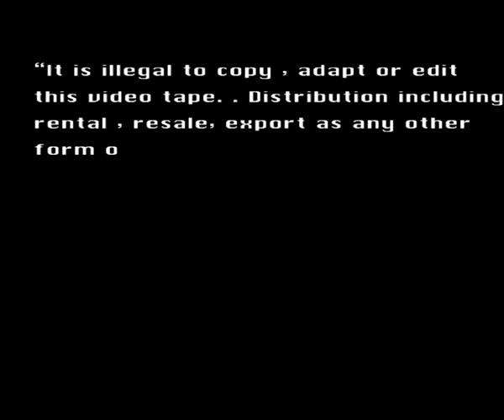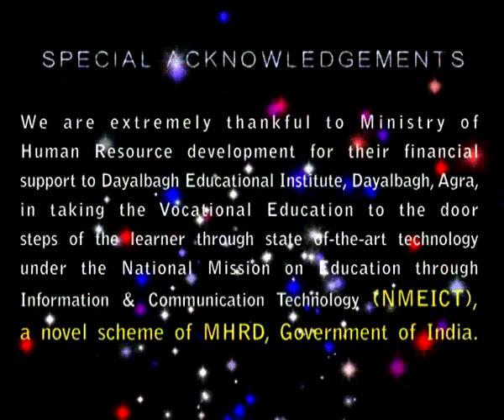Ethics in practice: summing up eng